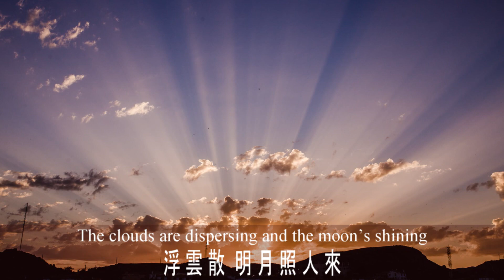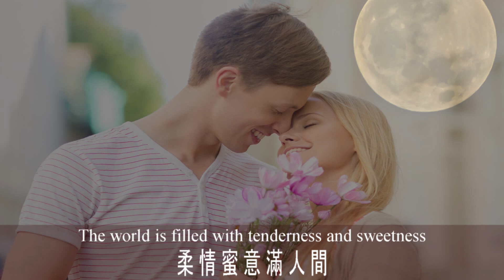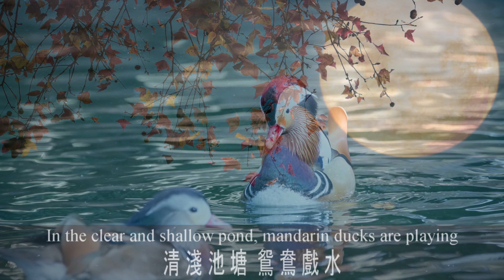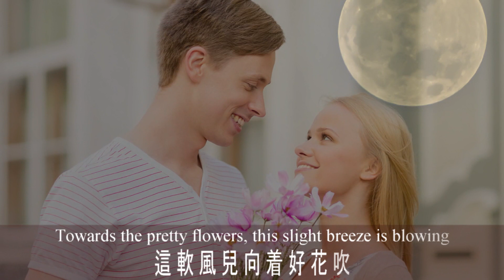費玉清 月圓花好 附中英文歌詞（高清播放）Beautiful Night by Fei Yu-ching (HD) with lyrics